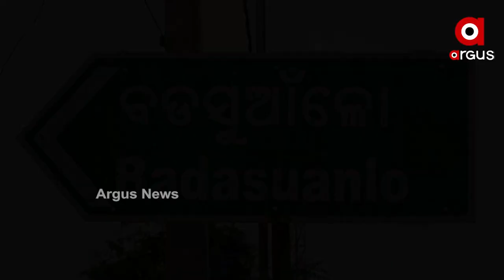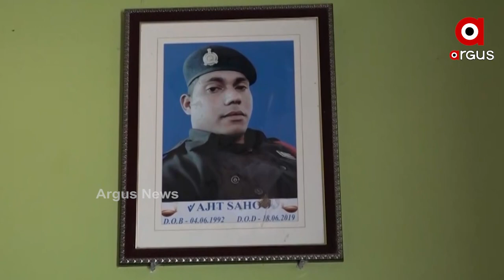ଢେଙ୍କାନାଳର ସହୀଦ ଅଜିତ ସାହୁ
ନିଜ ଗାଁରୁ ଅଜିତ ଅନେକ ଥର ଆସିଥିବେ କିନ୍ତୁ ୨୦ ଜୁନ୍  ଗୁରୁଵାର ୨୦୧୯ ରେ ଅଜିତଙ୍କ ଏହି ରାସ୍ତାରେ ଯାତ୍ରା ଥିଲା ନିଆରା । ୧୨ କିଲୋମିଟର ଏହି ରାସ୍ତା ପାଲଟିଥିଲା ଜନସମୂଦ୍ର । ତ୍ରିରଙ୍ଗାରେ ଆବୃତ ଅଜିତଙ୍କ ଶରୀର ନିସ୍ତେଜ ପାଲଟିଥିଲା